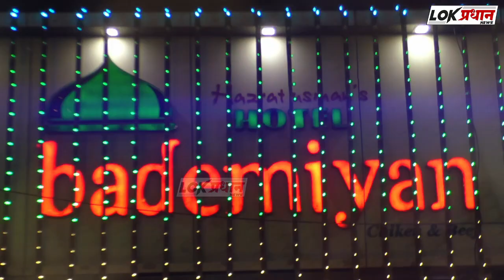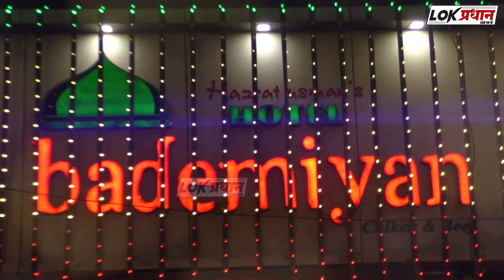सोलापुरात 3 JCB व कमांडो पथकासह अतिक्रमण ची मोठी कारवाई…